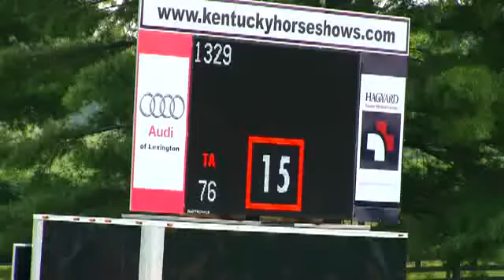Video of LIZ'CZABETH SCF ridden by DAVID O'BRIEN from ShowNet!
LIZ'CZABETH SCF ridden by DAVID O'BRIEN at Kentucky Spring Classic II 2014.  This round is from class 550, MEDIUM SCHOOLING JUMPER 1.07m II NO JP OFF and finished 8 of 65.